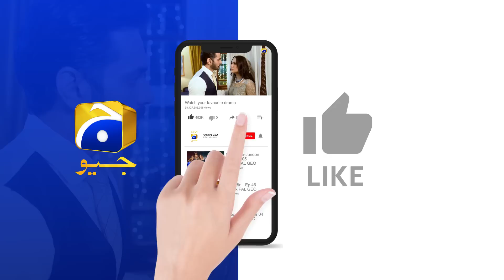Behroop Episode 52 || 𝗕𝗲𝘀𝘁 𝗠𝗼𝗺𝗲𝗻𝘁 𝟬𝟭 || Zubab Rana - Asad Siddiqui - Beenish Chauhan || Har Pal Geo